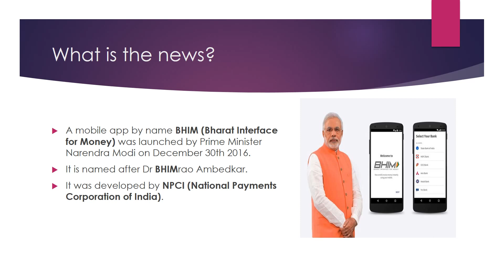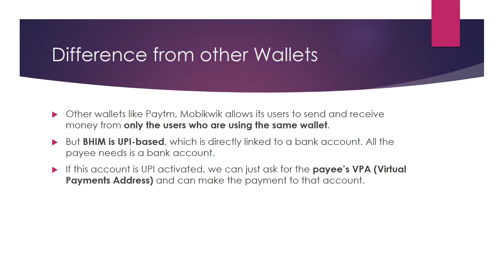UPSC 2017-Things to know about BHIM App (Find out in less than 2 min) 🇮🇳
Know about BHIM app in this video.

things-to-know-about-bhim-app.html